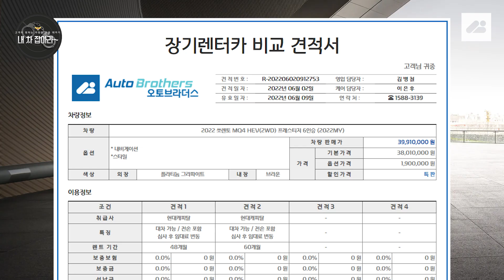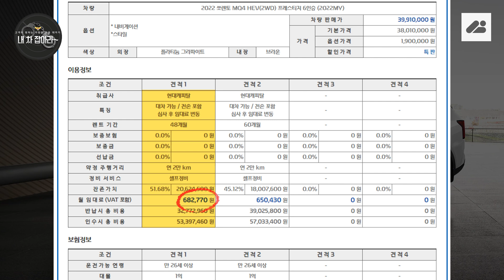쏘렌토 장기렌트 즉시출고 견적, 비용, 가격 안내 [쏘렌토 하이브리드 6인승 프레스티지, 딱 1대]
➤ 영상제목

쏘렌토 장기렌트 즉시출고 안내 [쏘렌토 하이브리드 6인승 프레스티지, 딱 1대]

쏘렌토 장기렌트 하이브리드가 즉시출고 차량으로 떴습니다. 옵션, 가격, 비용, 견적 모두 확인해드리겠습니다.

· 오토브라더스 대표번호
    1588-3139